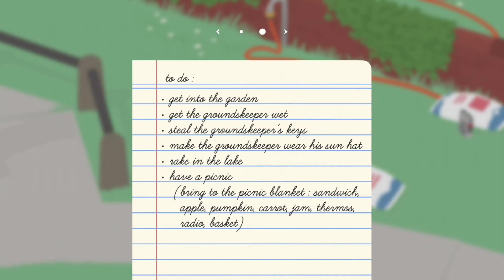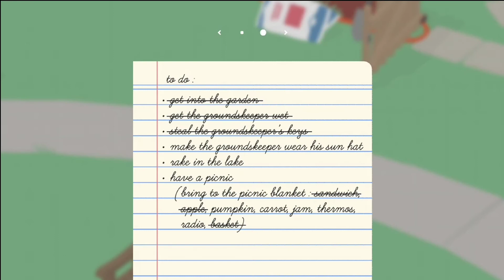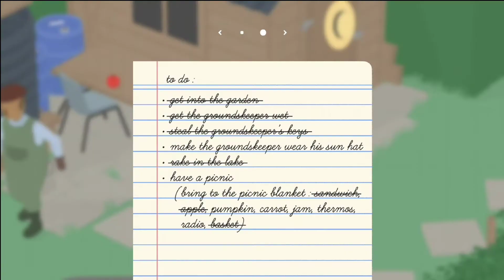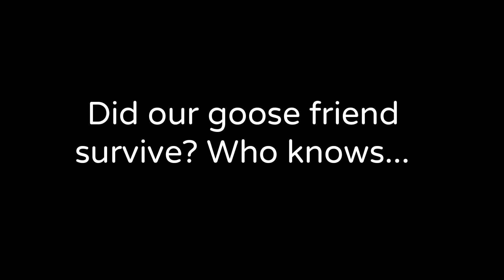UNTWITLED GOOSE GAME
HELLO I HAVEN'T UPLOADED IN A WHILE!

But regardless, today my friend Wyatt and I dive into everyone's favorite game about the troublesome goose! And please excuse any dead memes, this was uploaded around 4 or 5 months ago.

-MUSIC USED-

Kirby 64: The Crystal Shards - Above the Clouds Remix by Dasiun

Rhythm Heaven: Tap Into the Rhythm! - Lockstep

Rhythm Heaven: Tap Into the Rhythm! - Thrilling! Is this Love? Instrumental by JoySound

Sonic Mania - Trap Tower

Mario Paint - Gnat Attack

DuckTales - Moon Theme